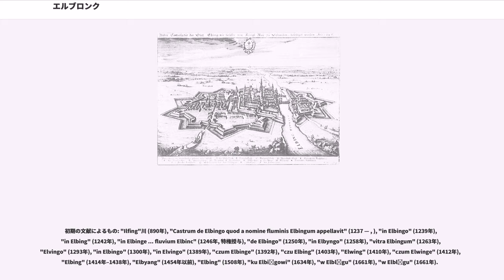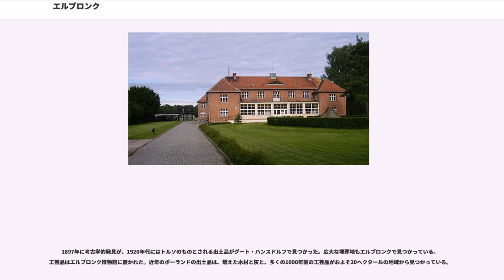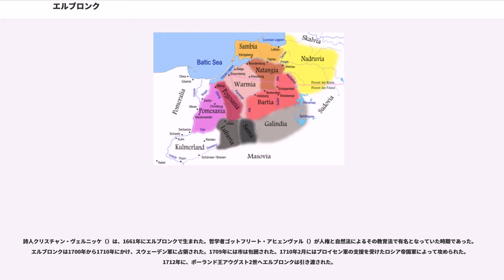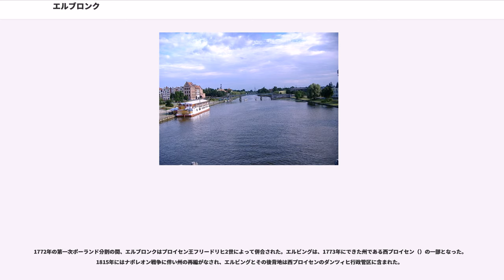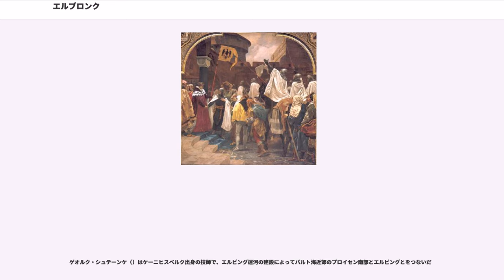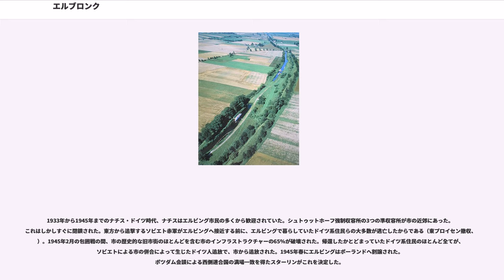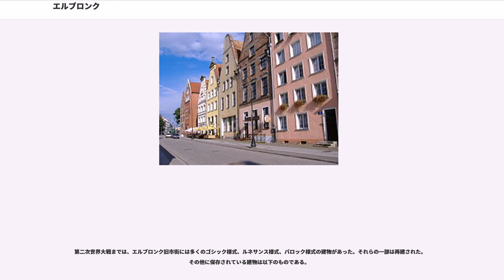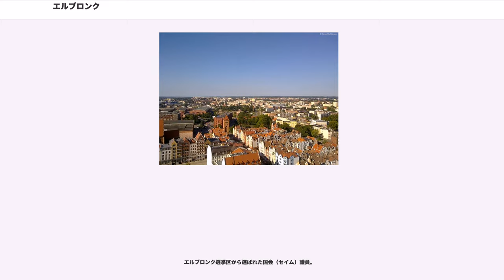エルブロンク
ヴァルミア＝マズールィ県の都市

エルブロンク （ 、、）は、ポーランド北部の都市。ヴァルミア＝マズールィ県に属し、エルブロンク郡の郡都である。1975年まではグダンスク県の県都、1998年までエルブロンク県の県都であった。市は、およそ10km北のヴィストゥラ潟へ注ぐエルブロンク川に面した港湾を持つ。この川を通じて市からバルト海、ロシアの管理下にあるバルチースク水道へと航行可能である。

初めてエルブロンクの前身であるイルフィング（Ilfing）が（アルフレッド大王時代に、アングロサクソン語で書かれた）に書かれた。これは、この地方を訪れたヴァイキングからの情報を元としていた。

中世、プルーセン人の定住地トルソはドルズノ湖に近接していた。現在のエルブロンクはプルーセン人の一部族ポゲサニア（）の土地にあった。定住地は10世紀に焼け落ちた。ドイツ騎士団が地方を征服、そして住民らはその過程で追い散らされた。騎士団は湖畔に城を築き、エルビング（Elbing）の町を築いた。ここに移り住んだのは、リューベック出身の者がほとんどだった。現在の湖はさらに小さくなり、もはや市には達しない。ドイツ騎士団の敗退と住民による城の破壊の後、1466年に市はポーランド王国の宗主権の元へ入った。1772年にはプロイセン王国、1871年にはドイツ帝国の一部であった。第二次世界大戦でエルビングは壊滅的な被害を受け、戦争末期にはドイツ系のエルビング住民がドイツ人追放によって市を追われた。1945年にポーランドの一部となり、ポーランド人がその人口の大半を占めるようになった。旧市街の復元は1989年より本格的に始まった。2006年の時点で街並みの75%が昔の姿を正確に取り戻しており、現在も復元は続けられている。

旧市街（）は、ドルズノ湖からヴィストゥラ潟へとつながるエルブロンク川岸にあり、潟からおよそ10km、グダンスクからおよそ80kmである。市は、第二次世界大戦末期にはその65％が壊滅的な被害を受けた。それでも建っていた多くの建物は、同じく戦争で破壊されたグダンスクやワルシャワを再建するためのレンガとして、共産主義者によって持ちさられ、その後にほとんど全体的に破壊された。市の新たな住民はすぐに市内部の部分を再建に取りかかった。およそ2,000軒の建物がかつての建築様式を見習って再建し始めた。多くのケースで、同じ基礎と、同じ壁の部分と古いレンガとを役立てた。しかし、市の西岸部分は完全に戦後一新された。

現在の市は、ドルズノ湖とエルブロンク湾（Zatoka Elbląska）の間の距離50％以上を占めている。この湾はヴィストゥラ潟の入り江で、川の両側に伸びるが特に東が深い。東部はエルブロンク高地（Wysoczyzna Elbląska）で、氷河の圧縮によって押し上げられたドームである。この円の直径は390平方km、標高の最高点は200mである。うねと公園となる緑地が出現している。

エルブロンクはヴィストゥラ・デルタ（"Żuławy Wiślane"）の西に伸びた平らな土地の上にある。このデルタ地帯はもっぱら農業が行われている。西への眺めは、地平線へ伸びる平坦な土地が見え、一方で南の眺めは湿地とドルズノ湖の泥沢地である。エルブロンク川は市を通過してさらに自然な状態に置かれるが、他の場所でも支流のある水路が管理される。そのうちの一つ、ヤギェウォンスキ水路（Kanał Jagieloński）はノガト川へ伸び、グダンスクへ航行するのが普通である。エルブロンク運河（Kanał Elbląski）は、ドルヴェツァ川と人気の観光地であるイェジオラク湖を結んでいる。

エルブロンクには、深い港湾はない。船舶の牽引でその水路が用いられるが、法律により1.5m以上の大きさの船は航行不可となっている。エルブロンクの曲がり角は直径120m、水先案内人が大型船舶のために必要とされる 。深さのある港湾でないといけない大型船舶は機動不可能である。そのため、エルブロンクはグダンスクの付随的な港湾である。市の様相は、3つの波止場の複合体、移動できるクレーン、そして鉄道である。その特色の一つは重機である。

エルブロンク（"Elbląg"）は、ドイツ語のエルビング（Elbing）がなまったものとされる。砦を建てるためドイツ騎士団の補助を受け、1237年には川の隣に、騎士団によって町が作られた。砦建設の理由...